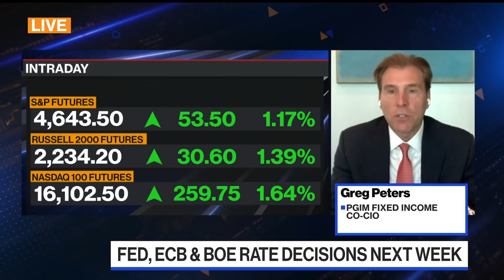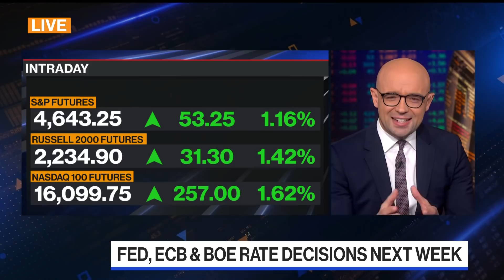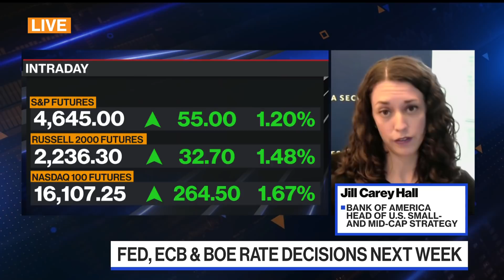Are Global Markets Ready for a Rate Liftoff?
PGIM's Greg Peters and Jill Carey Hall of BofA Securities, preview rate decisions coming next week from the Federal Reserve, the ECB and the Bank of England. They are on "Bloomberg the Open."